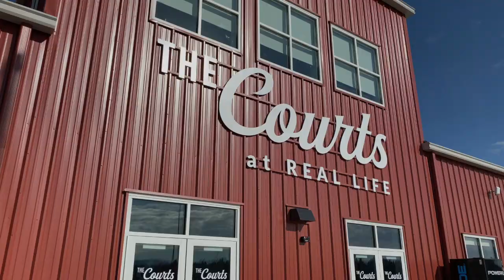Real Life Basketball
This video is to all those who contributed to a fun basketball season for Jason this year.  An inclusive church, supportive coaches, encouraging teammates, and a very patient audience made this possible.
The fantastic photos were made available by S&C Danner Photography, so please go check them out.
Also, thank you to the sports coordinators, snack bar, and whoever had to fix the bathroom light.